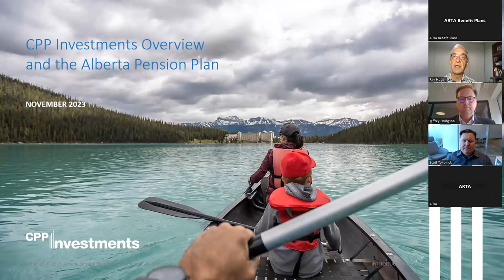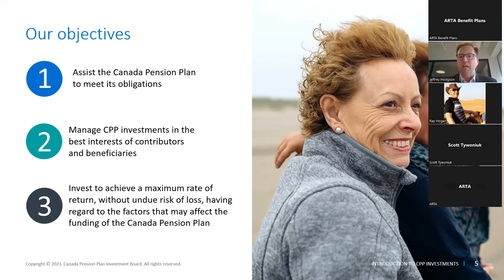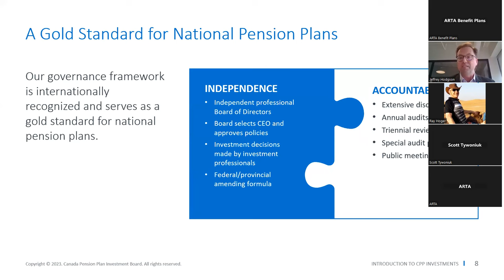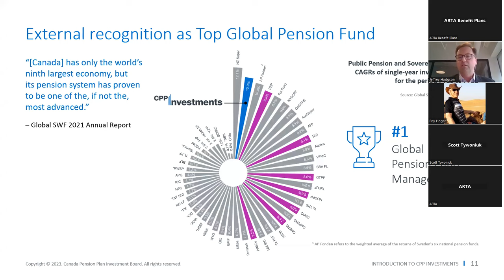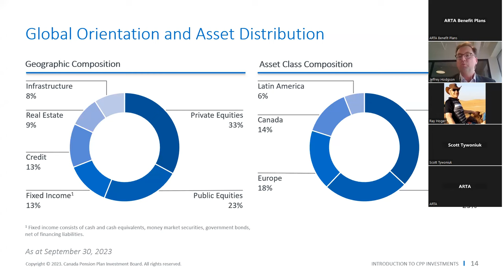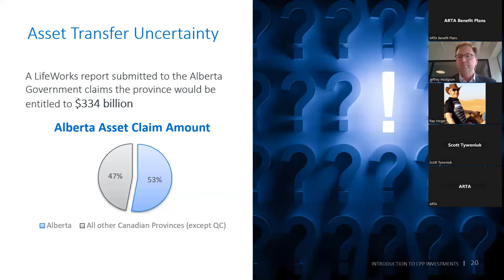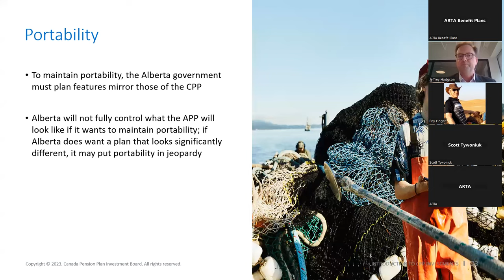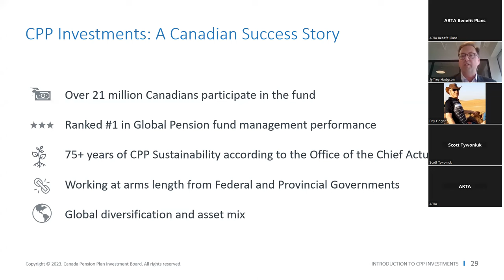ARTA Presents - CPP Pension Plan Primer Webinar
Join the ARTA Pension & Financial Wellness Committee as we welcome Jeffery Hodgson, from CPP Investments.
This webinar is here to provide some insight into what the CPP is, what they do, and how your pension is invested by CPP Investments.

The first half of the video is a presentation by Jeffery Hodgson, of CPP Investments.
In the second half of the video, Jeffery answers questions relating to the Canadian Pension Plan.

ARTA is a vibrant, member-centered organization proactively identifying the needs of its members. Join us and discover how ARTA can ease your way into retirement.